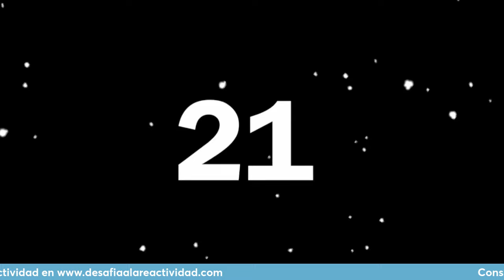Tienes una casa con jardín y perros? Escucha...